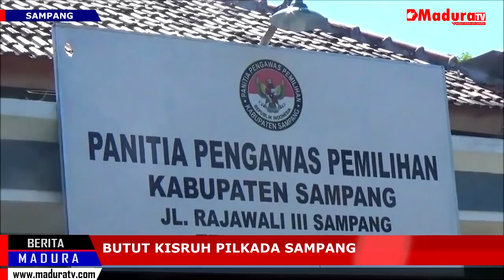Butut Kisruh Pilkada Sampang, Demo Pendukung Paslon Berujung Lempar Batu Madura TV 10072018